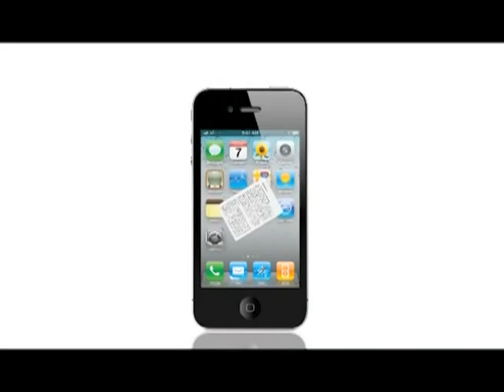OurTV.hk《向左望》第88集：六四集會與23條立法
主持：黃偉國博士、梁國雄(長毛)